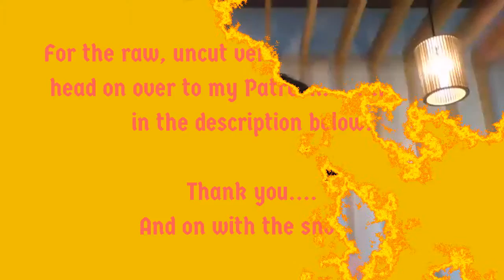LOOKING FOR THE IDEAL NETWORK MARKETING SIGNUP VENUE? WATCH THIS! | JG's Random Thoughts: Ep. 30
JG's Random Thoughts: Ep. 30. This question has always been an issue not only for network marketers, but also of sales professionals & other entrepreneurs. But in this episode, I answered it, & you should probably take heed.

Don't forget to leave comments about this video, OK? 👇🏽

Wanna view the latest episodes ahead of everyone else?

OFF-TOPIC: Blogger like me? Be a part of a very appreciative community 👉🏽

UPDATE: Bloggers Traffic Community removed me from their database, without any explanation at all. If you still want to join them for your blog, I strongly suggest not to. I was wrong about them being an "appreciative community".